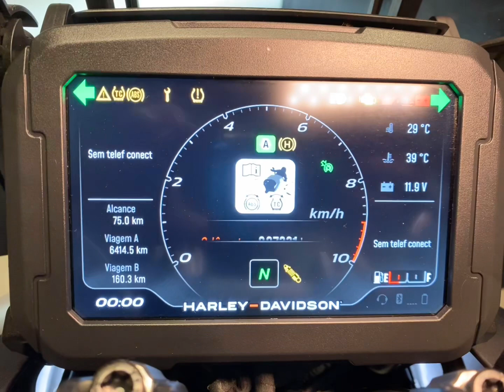Harley Davidson Pan América 1250 2022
Harley Davidson Pan America 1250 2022, Cinza Grey Haze, único dono com manual e chave reserva, moto impecável e sem detalhes, estudo troca por moto de maior ou menor valor, financiamos em até 48x ou parcelamos no cartão de credito em até 12x fixas com juros, garantia e procedência WE Motos!!

Valor sem troca.
Para trocas considerar valor de R$ 119.900,00

Acessórios:
- Suspensão Semiativa com ajuste eletrônico;

Itens de Série:
- Alarme;
- Câmbio de 6 velocidades;
- Cavalete central;
- Chassi em alumínio;
- Chave keyless;
- Conectividade via Bluetooth;
- Controle de empinada;
- Controle de tração;
- Escapamento 2 em 1;
- Freio ABS;
- Iluminação Full LED;
- Manoplas aquecidas;
- Modos de pilotagem;
- Novo motor Revolution Max 1250 cc;
- Painel TFT de 6,8 polegadas touchscreen;
- Para-brisa ajustável;
- Pedal de freio ajustável;
- Piloto automático;
- Protetor de mão;
- Protetor de cárter;
- Protetores laterais de moto;
- Porta USB;
- Refrigeração Líquida;
- Rodas de liga;
- Sistema de monitoramento da pressão dos pneus;
- Transmissão final por corrente;